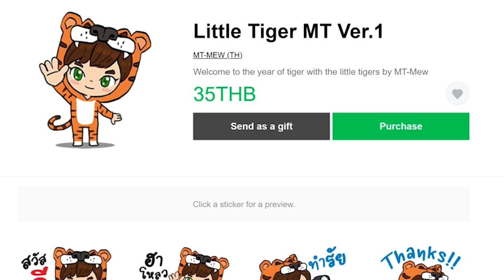มายคราฟโร๊คไลค์ - EP. 16 สู้บอสเเห่งท้องฟ้าทุกตัว พาทเดียวจบ (มีต่อ)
มายคราฟโร๊คไลค์ หรือ RAD เป็นมายคราฟม็อดเเพ็คสายออกสำรวจผจญภัยทำเควสไปยังดันเจี้ยนต่างๆเพื่อสู้บอส มีอุปกรณ์ใหม่ๆ เอนชานท์เเปลกๆ มีระบบอัพสกิล เป็นมายคราฟที่เราต้องพัฒนาตัวเองให้เเข็งเเกร่งขึ้นไป เพราะโลกที่เราอาศัยอยู่จะโหดร้ายขึ้นไปเรื่อยๆ นี่คือ Roguelike Adventures and Dungeons ออกผจญภัยกันเลยจ้า